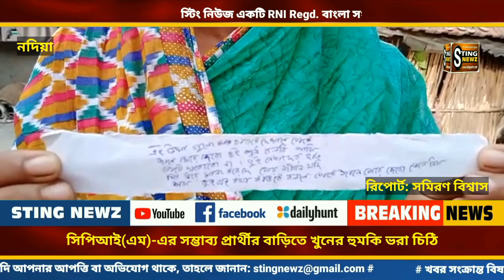পলাশীপাড়ার গোপীনাথপুর পঞ্চায়েতের ৩৮ নং বুথের CPM প্রার্থী রূপালি বিবিকে খুনের হুমকি ভরা চিঠি